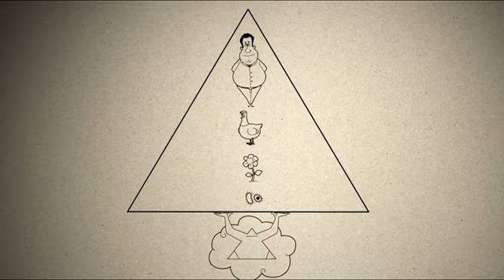3MC - 3 Minute Catechism - Episodio 12 ¿Quién es Dios?